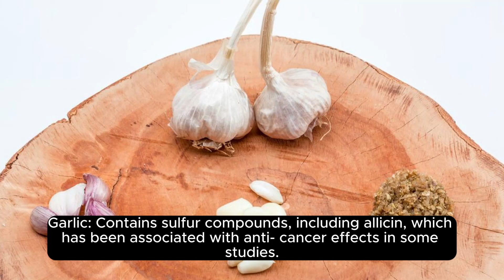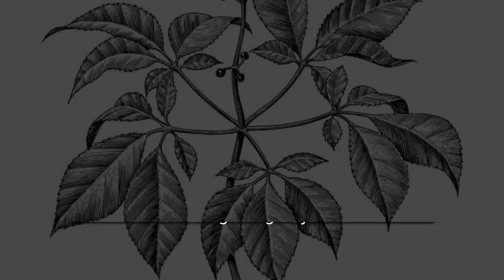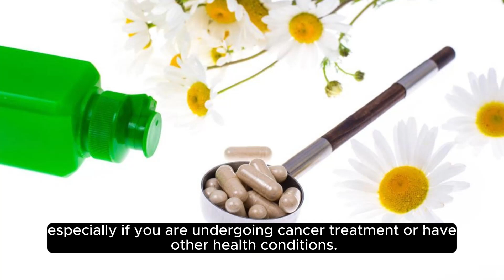"Exploring Nature's Arsenal: 10 Herbs Studied for Potential Anti-Cancer Properties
While some herbs may possess certain anti-cancer properties, it's crucial to note that relying solely on herbal remedies is not a substitute for medical treatment. Cancer treatment should be discussed and coordinated with healthcare professionals. That being said, here are 10 herbs that have been studied for their potential anti-cancer properties:
Turmeric: Contains curcumin, which has anti-inflammatory and antioxidant properties. Studies suggest it may have anti-cancer effects.
Green Tea: Rich in polyphenols, particularly catechins, green tea has been studied for its potential cancer-preventive properties.
Ginger: Known for its anti-inflammatory properties, ginger has been studied for its potential in inhibiting cancer cell growth.
Garlic: Contains sulfur compounds, including allicin, which has been associated with anti-cancer effects in some studies.
Moringa: Rich in antioxidants and bioactive compounds, moringa has shown anti-cancer potential in laboratory studies.
Ginseng: Some research suggests that ginsenosides found in ginseng may have anti-cancer properties and could inhibit tumor growth.
Astragalus: Known for its immune-boosting properties, astragalus has been studied for its potential role in cancer prevention.
Artemisia (Wormwood): Certain compounds in artemisia, like artemisinin, have shown anti-cancer activity in laboratory studies.
Cat's Claw: Contains compounds with anti-inflammatory and antioxidant properties, and some studies suggest potential anti-cancer effects.
Ashwagandha: Known for its adaptogenic properties, ashwagandha has been studied for its potential role in cancer prevention and treatment.
It's important to emphasize that scientific research on herbal remedies and cancer is ongoing, and not all findings have been conclusively proven in human studies. Always consult with healthcare professionals before incorporating herbal supplements into your routine, especially if you are undergoing cancer treatment or have other health conditions. Herbal remedies should complement, not replace, conventional medical approaches.